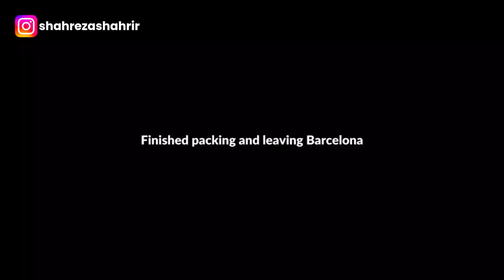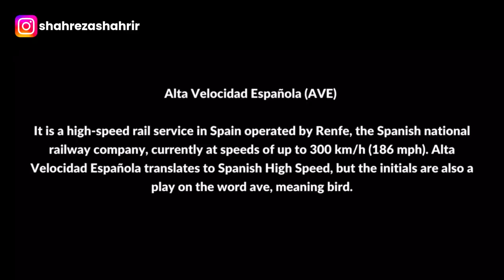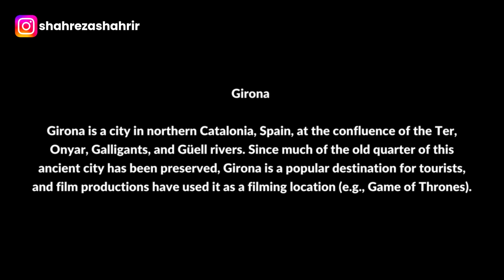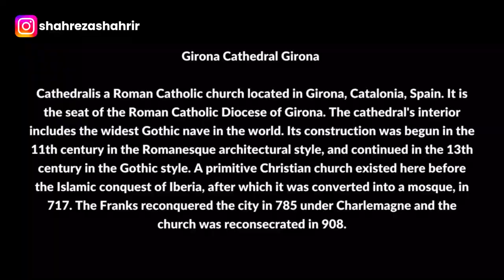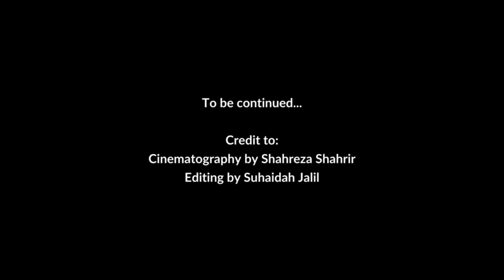Games of Thrones Movie Set in Girona Tour & Walking Experience | Travel E5 P3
In this video, I will share my road trip journey in Girona on a Renault Captur.

GIRONA
Girona is a city in northern Catalonia, Spain, at the confluence of the Ter, Onyar, Galligants, and Güell rivers. Since much of the old quarter of this ancient city has been preserved, Girona is a popular destination for tourists, and film productions have used it as a filming location (e.g., Game of Thrones).

Weather : Sunny
Time : Day
Transportation : Car - Renault Captur

Follow my personal journey and explore the world together!

EQUIPMENT
GoPro9 Black

CREDIT
Cinematography by Shahreza Shahrir
Editing by Suhaidah Jalil

CREDITS (MUSIC / SONGS)
Track: Summer Playlist // Spanish songs

Track: Romantic Spanish guitar music | Love and Romance to warm the heart ❤️